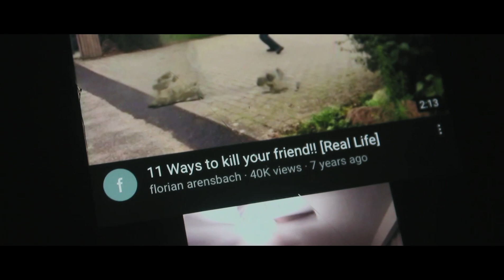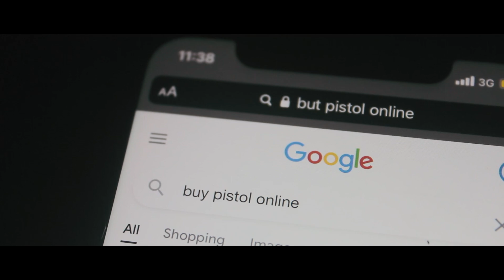ആസൂത്രിതം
Overwhelming sfx…kuthiniracha sound effects

Mm mathi venda vendah🙂😁🥲